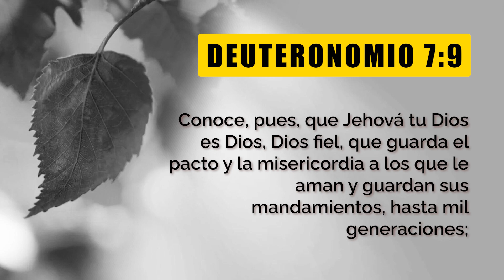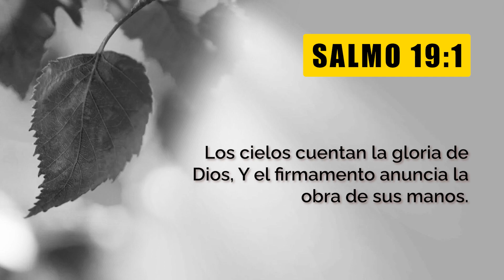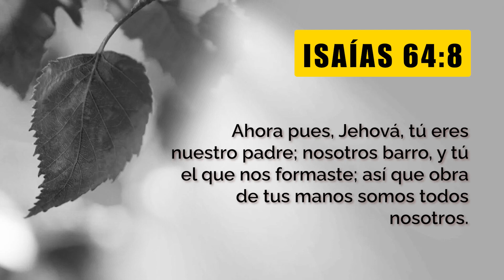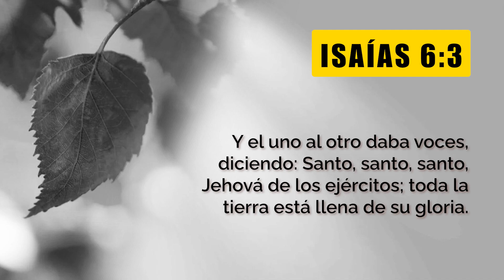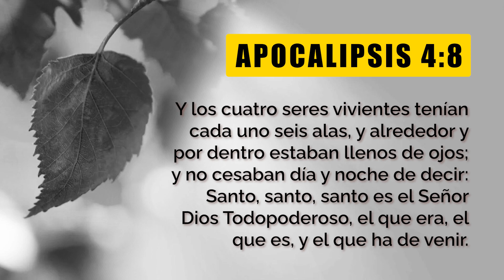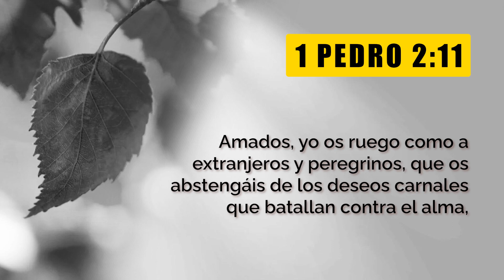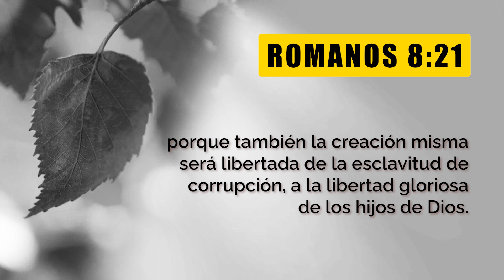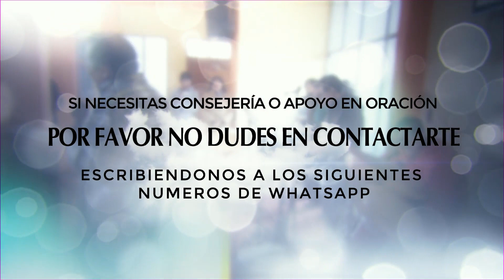ENSEÑANZA 20 DEUTERONOMIO 7 9 13 CONOCER A DIOS LA ASIGNATURA PERMANENTE HNO RODOLFO ALIAGA